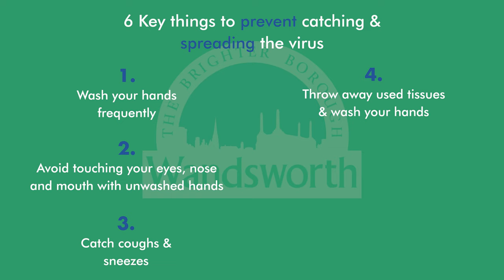Young people keep Covid-safe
Young people explain how they are keeping others and themselves safe by social distancing and wearing masks.